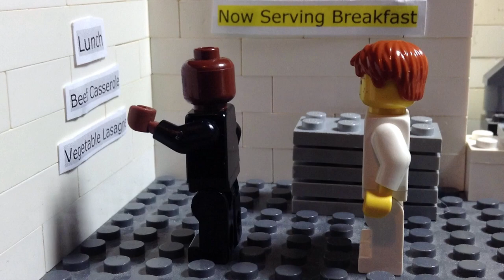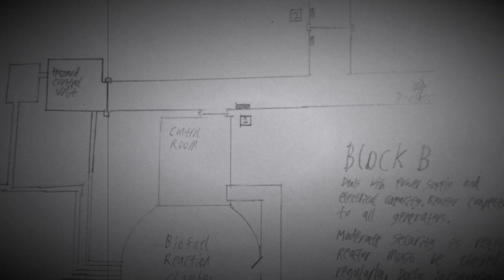The Dimension Hopper - LEGO Short Film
Dr Bradstone helps test SCP-507. This is technically a sequel to my other SCP video, however, it can be watched independently and will still make sense.

Created using Stop Motion Studio and iMovie